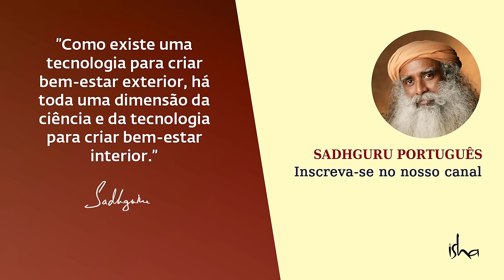O Paradoxo da Criação: Por que o Sofrimento Existe | Sadhguru Português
"Se a criação é perfeita, e o criador fez um trabalho tão bom sobre nós, então por que há tanto sofrimento no mundo?", pergunta um participante.  Sadhguru explica que é um trabalho tão perfeito que lhe dá a oportunidade de ser do jeito que você quiser.